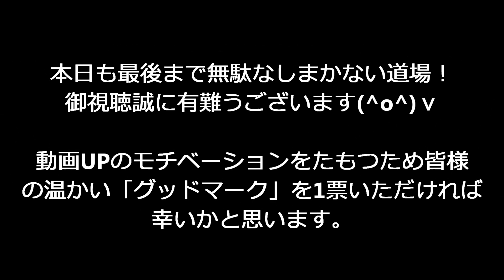「ミックス焼き鳥玉丼」作り方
丼たれ作り方 ​ @無駄なし！まかない道場（MAKANAI DOUJYOU) ​